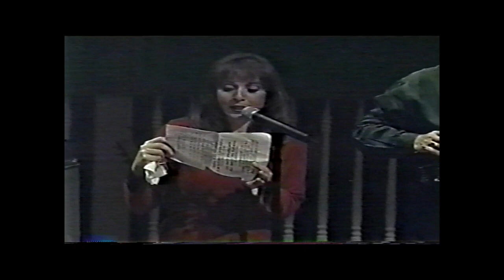Buck Owens Crystal Palace